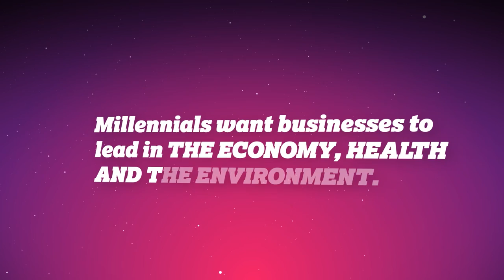The Future of Business Citizenship at the 2014 PRWeek Conference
On Tuesday, September 16th, MSLGROUP will release a 17 country study of 8000+ Millennials on the Future of Business Citizenship.

This landmark report of Millennials' views on citizenship and the role of business has revealed sentiments starkly different from those of preceding generations. Millennials are the largest, most diverse and influential generation to date. They are "game changers" in their expectations of business with distinct ideas on how companies and brands should lead.

MSLGROUP will host a panel discussion at the 2014 PRWeek Conference with Amy Hargroves, director, corporate responsibility, Sprint; Milinda Martin, VP, community investment, corporate brand & reputation, Time Warner Cable; Lenore Feder, director, Communications & Corporate Social Responsibility, Viacom and moderated by MSLGROUP's Scott Beaudoin. Register at: msl.gp/PRWeekConference